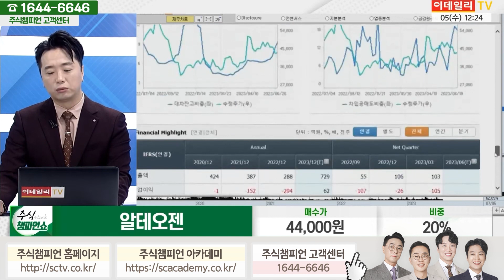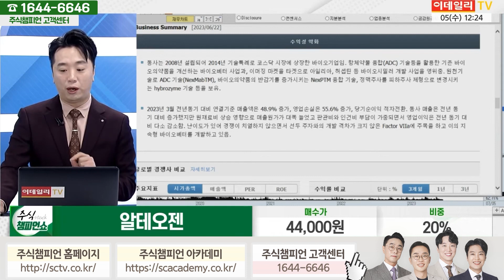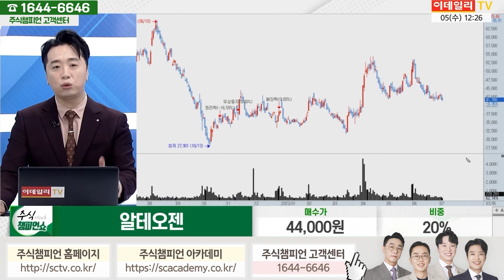알테오젠 종목상담 문현진